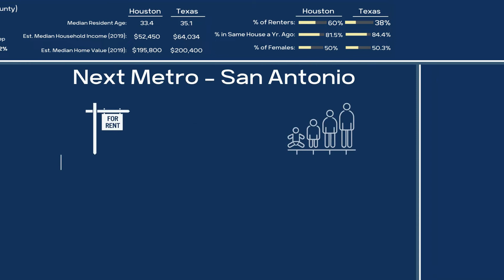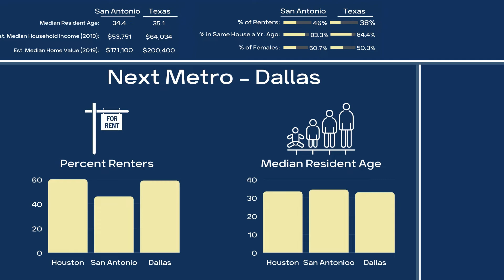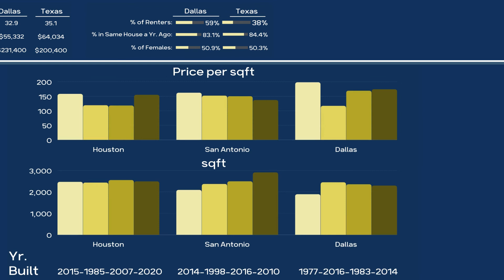House Hunting Texas for under $400,000 - Houston, San Antonio, & Dallas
Thinking of relocating to Texas, check out what you can get in Houston, San Antonio, and Dallas under $400,000.   For those house hunters looking to relocate we provide many statistics about the area to help you judge if an area is right for you. The statistics are for the metro unless it says Listening.

Timestamps
0:00 Houston
1:31 San Antonio
3:06 Dallas

Houston

San Antonio

Dallas